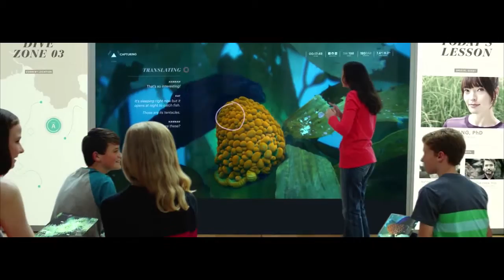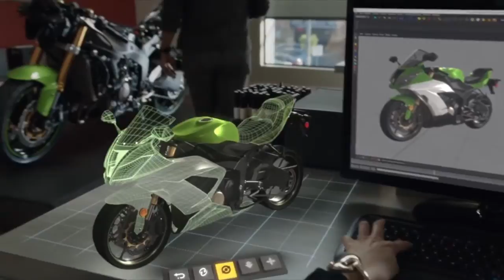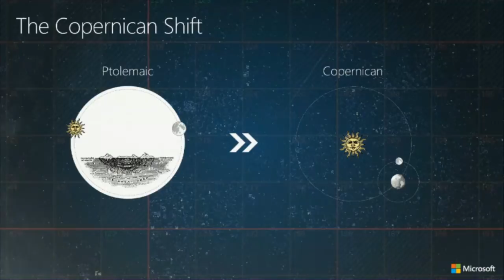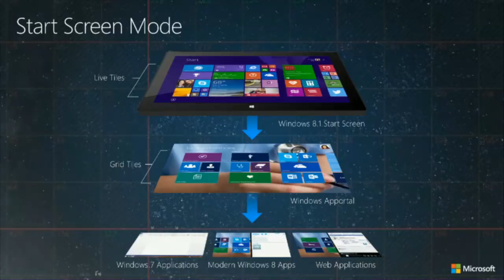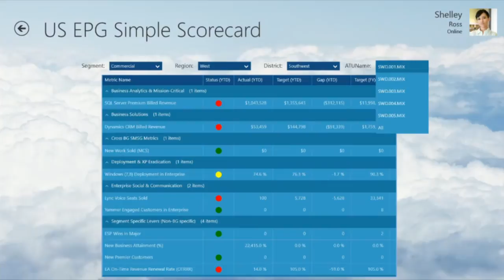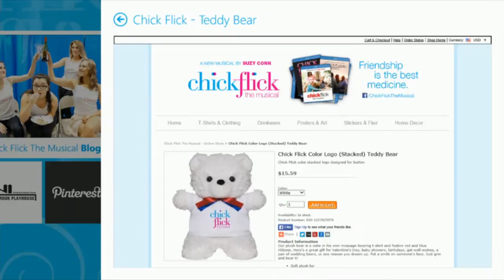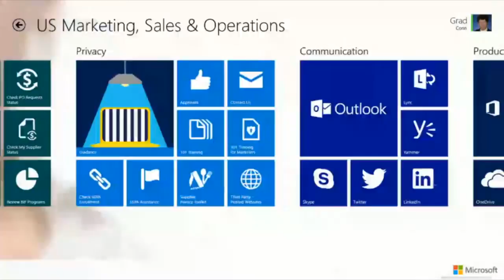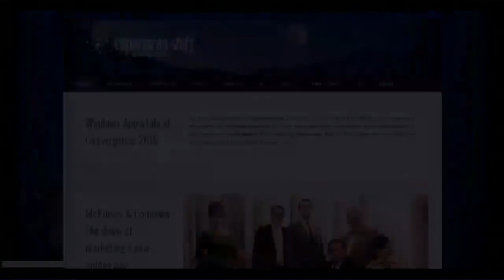Reducing App and Information Overload with Windows Apportals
Grad Conn's presentation from Microsoft Convergence, 2015